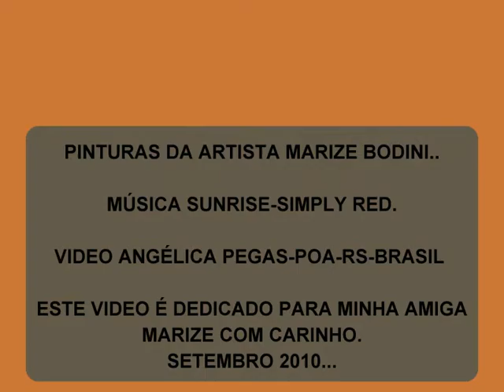PINTURAS DE MARIZE BODINI..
MÚSICA-SUNRISE -SIMPLY RED...
VIDEO ANGÉLICA PEGAS -POA-RS-BRASIL SETEMBRO 2010.